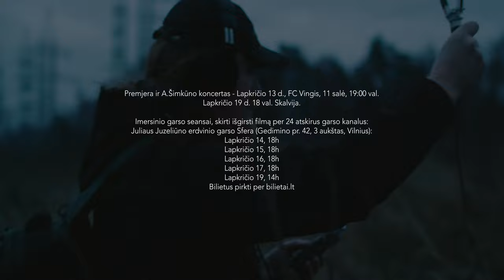"Dažnių Žvejyba" (Fishing Frequencies) trailer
Kinuose 2023 metų vasarį:
VILNIUJE: Vasario 24 19:40 Skalvijoje, Vasario 21 d.18:00 Pasakoje
   Imersiniai erdvinio garso seansai vyks Idea Block Kompresorinė (Goštauto g.11):
Vasario 15 20 val.
Vasario 19 d. 19 val .

KAUNAS (Romuva, Vasario 8 d.)

KLAIPĖDA (ArleKinas, Vasario 19 18:00)

UTENA (Vasario 18d. 15:00 + KONCERTAS)

MARIJAMPOLĖ
Vasario 16  17:15 val
Vasario 17  17:15 val

„Dažnių žvejyba“ – tai moderni pasaka apie archajiškas garsų paieškas. Istorija apie Audrių Šimkūną, jau daugiau nei 20 metų užsiimantį aplinkos garsų įrašymu (field recording) ir kuriantį iš tų garsų muziką. Kaip koks pagonių žynys Audrius veda mus gilyn į laukinę gamtą ir grąžina žiūrovą į pirmapradę mūsų kalbą – kai mes tik girdėjome garsus, bet dar nemokėjome kalbėti. Virš jūsų praskris sielų aidai, iš šonų apsups siautulingas vėjas, o iš apačios bus girdėti smėlio pustoma žemė. Paslaptingas mus supantis garsų pasaulis išplauks į žmogaus girdimo diapazono ribas ir žiūrovai galės bent trumpam pasijusti dievais šitoje planetoje.